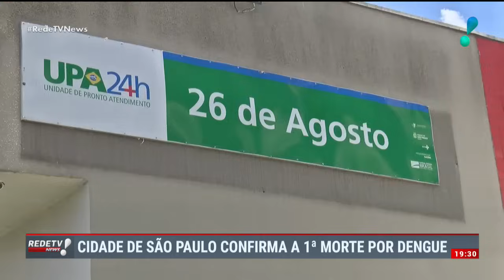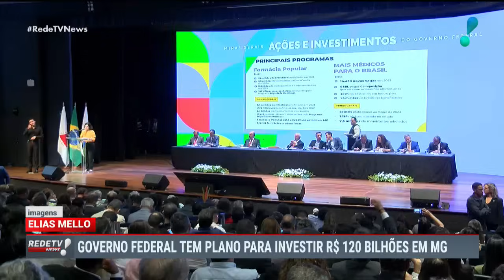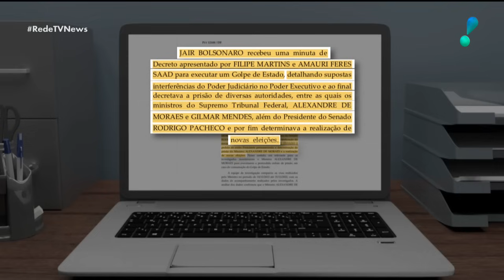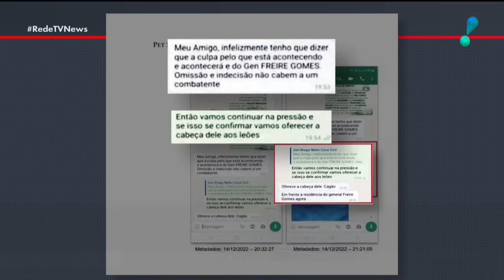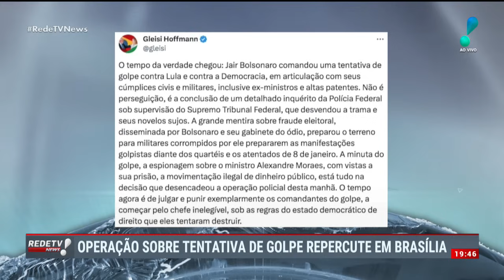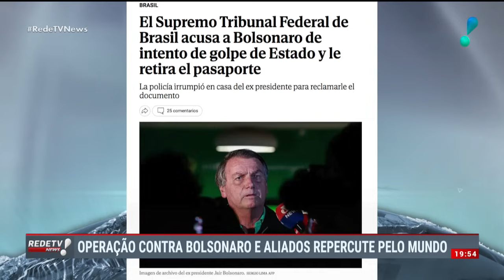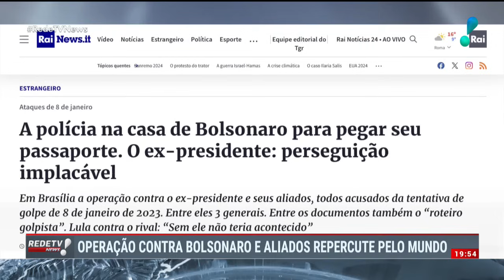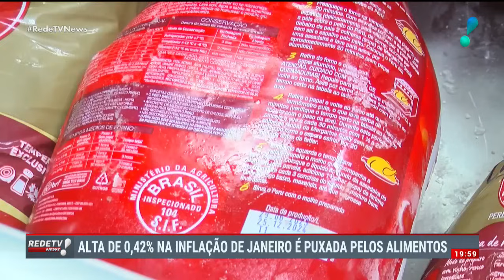RedeTV News (08/02/24) | Completo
Acompanhe as principais notícias do Brasil e do mundo no RedeTV News.